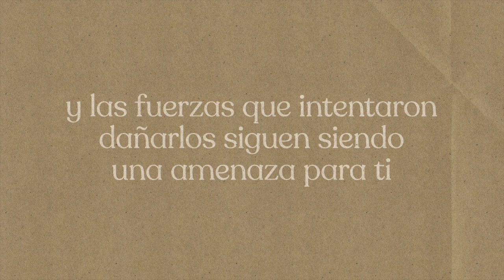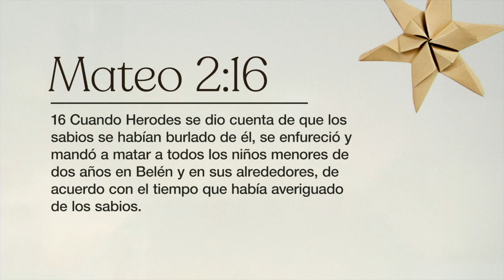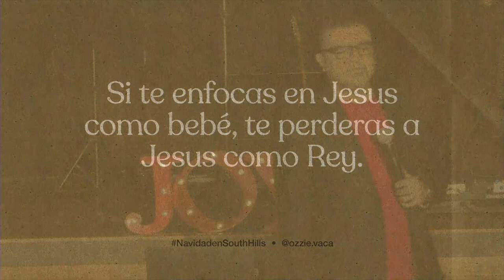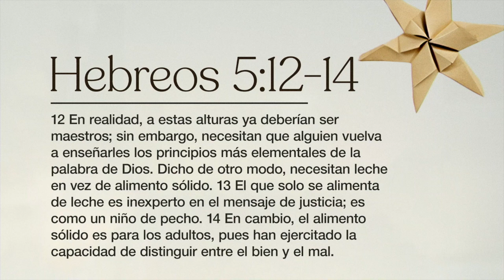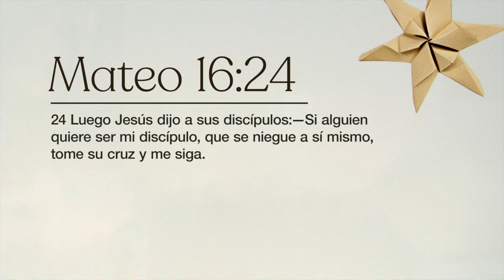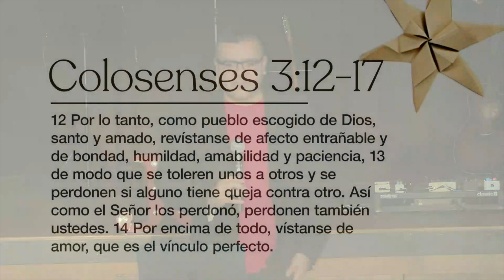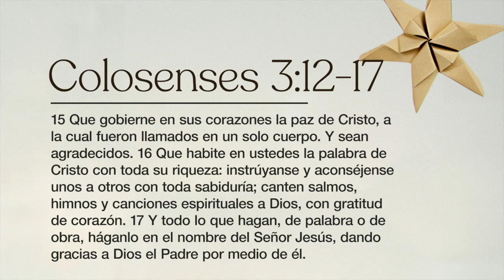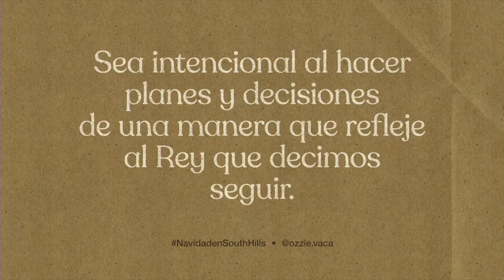Villano: Niño Jesús (Un lindo Dios) - Semana 4 - Navidad en South Hills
Ya sea que te rías o te avergüences, todos estamos familiarizados con la oración del piloto ficticio de NASCAR Ricky Bobby a "Querido niño recién nacido Jesús de 8 libras y 6 onzas". Cuando dijo: "Me gusta más la Navidad-Jesús", dijo en voz alta lo que muchos de nosotros pensamos internamente. Navidad: Jesús es adorable, lindo y fácil de imaginar. Mantenemos al Jesús de nuestra fe pequeño y contenido, como un antiguo cuento de hadas que recitamos para obtener sentimientos cálidos. Si bien debemos abrazar la maravilla de Dios hecho carne, también debemos recordar que este niño es nuestro Rey, y nos llama a seguirlo con toda nuestra vida. Estamos en peligro de cambiar una fe infantil por una fe infantil.